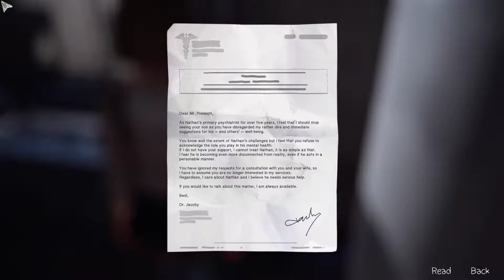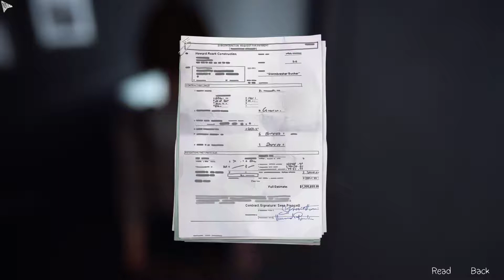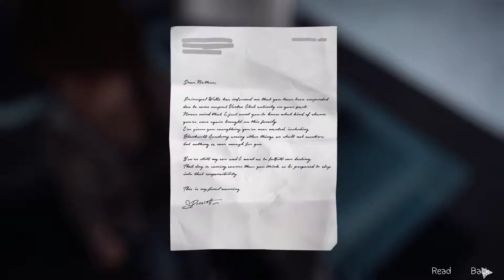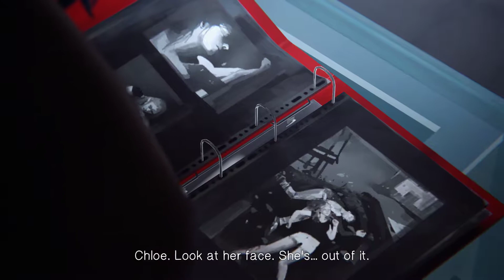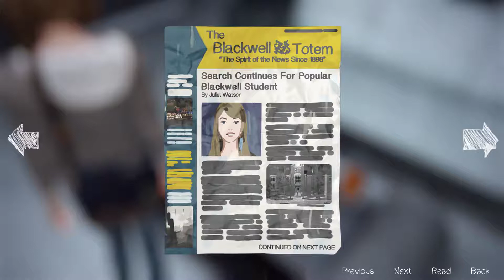Life is Strange Ep 4 Part 9 - That Smell - 60fps First Time Playing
My preferred gaming rig is the Shadow cloud PC, and you can play Windows-only games you already own on any PC, Mac, Linux box, smartphone (iOS or Android) or the Apple TV for a low monthly fee First-time playing, 1080p Maximum Graphics. This is Episode 4 "Dark Room"

Life is Strange is a trademark of Square Enix Ltd. Square Enix and the Square Enix logo are trademarks or registered trademarks of Square Enix Holdings Co. Ltd. Used without permission.